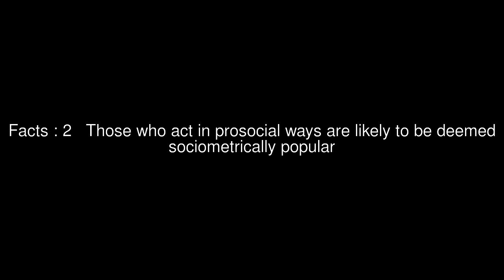Sociometric popularity of Popularity Top 5 Facts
Facts : 1 Sociometric popularity Sociometric popularity can be defined by how liked an individual is
Facts : 2 Those who act in prosocial ways are likely to be deemed sociometrically popular
Facts : 3 Often they are known for their interpersonal abilities, their empathy for others, and their willingness to cooperate non-aggressively
Facts : 4 This is a more private judgement, characterized by likeability, that will not generally be shared in a group setting
Facts : 5 Often, it is impossible to know whom individuals find popular on this scale unless confidentiality is ensured